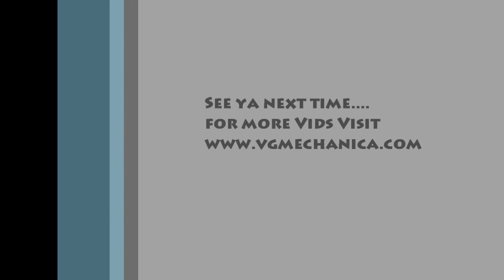Let's Play Final Fantasy XI part 0 : We become Roc stars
Playing through some high level areas of Final Fantasy XI.  Diakon has a microphone malfunction so the video isn't as complete as we'd like, but there are more coming!

VGMechanica.
We're a bunch of gamers who like to play games.
You're welcome to game with us, and get in the videos (at least of the online games)!
We try to adhere to it, but it isn't always possible.